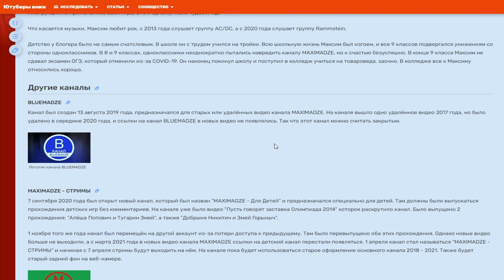Моды на Как Достать Соседа №78 - Два почти одинаковых мода